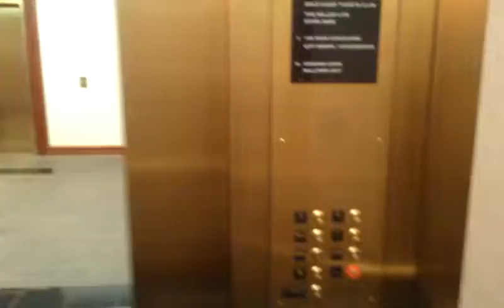I take elevators to the Sox games.. and what.